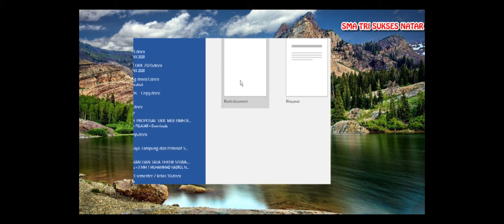Meeting Wakil Kepala SMA Tri Sukses Bidang Kesiswaan dengan Siswa - Siswa SMA Tri Sukses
Untuk menyatukan persepsi di awal tahun pelajaran ini, maka pengelola SMA Tri Sukses mengadakan meeting dengan siswa SMA Tri Sukses yang masih berada di rumahnya masing - masing, yaitu siswa kelas 11 dan 12.